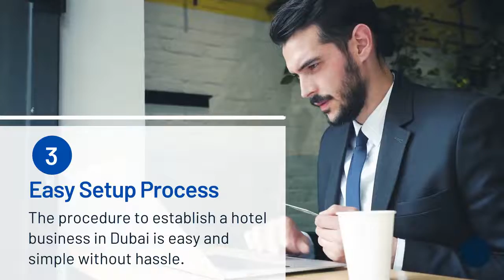If you want to start a hotel business in Dubai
If you want to start a hotel business in Dubai then here we mention complete benefits for you.

Here are the benefits to start a hotel business in Dubai
• Talented Staff
• Everyone needs a place to Stay
• Easy Setup Process

People looking to start hotel business in Dubai can get the help of START ANY BUISNESS UAE.

Get free consultation with the best business setup company - Start Any Business UAE and book yourself a free consultation

↓↓↓↓↓↓↓↓↓↓↓↓↓↓↓See more↓↓↓↓↓↓↓↓↓↓↓↓↓↓↓↓↓↓↓↓↓↓↓↓↓

Services Offered By Start Any Business UAE

• Dubai company setup
• Business Setup in Abu Dhabi
• company formation in sharjah
• Business setup in Ajman
• Offshore Company Formation
• Business License In Dubai
• Commercial License In Dubai
• Tourism License In Dubai
• VAT Consultants UAE
• UAE Business Partner
• Investor Visa In Dubai
• Freezone Company Formation

☑️A Step By Step Guide To Get A Commercial License in Dubai | Start Any Business in UAE

Social Media Account || Start Any Business

Dubai company setup
Offshore Company Formation